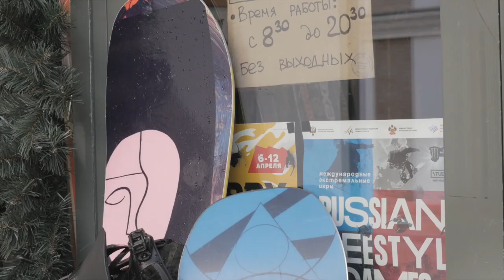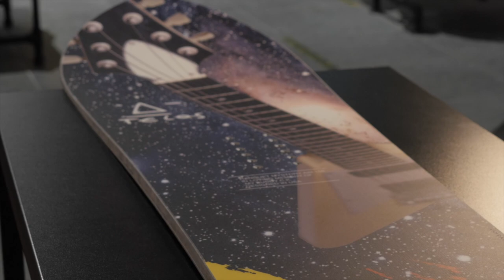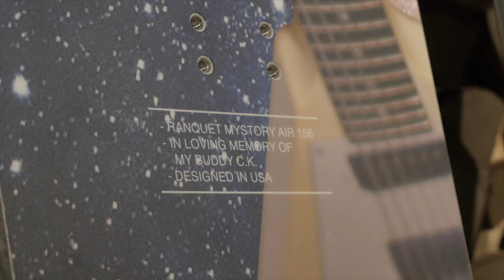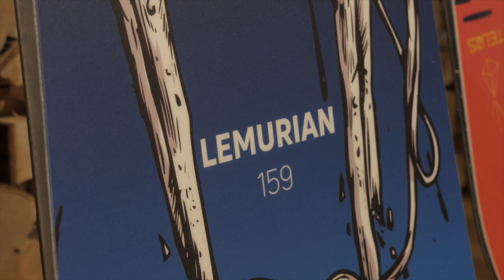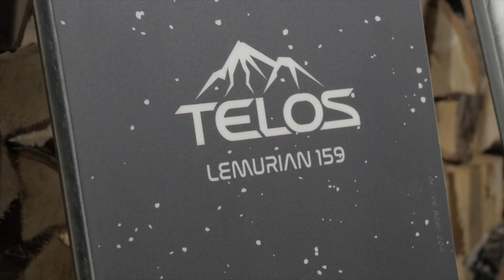Новые модели сноубордов TELOS + розыгрыш доски TELOS LEMURIAN!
Условия конкурса предельно простые!

2 - Оставить комментарий под этим видео

3 - Ждать свое имя в одном из следующих видео на канале)

Сноуборды TELOS представлены в магазинах Сквот Бордшоп и доступны онлайн для заказа на сайте:

Легенда гласит, что глубоко под горой. Шаста, штат Калифорния, существует Телос, внушающая трепет древняя, но технологически развитая цивилизация, которая, как говорят, когда-то была городом-побратимом Атлантиды.

Телос [te-los] существительное - конечная цель. Сноуборды Telos созданы для того, чтобы вдохновлять всех райдеров на инновации и прогресс, делая каждый день на горе вашим лучшим!

Как райдеры с более чем 30-летним опытом проектирования и производства, Telos Snowboards разрабатывают инновационные формы и технологии.
Сноуборды Telos предоставляют то, что хотят райдеры. Доска должна быть легкой, прочной, устойчивой, легко поддающейся, хорошо работать, и ездить на ней должно быть весело! Телос предлагает совершенные доски, чтобы каждый день в горах был вашим лучшим!